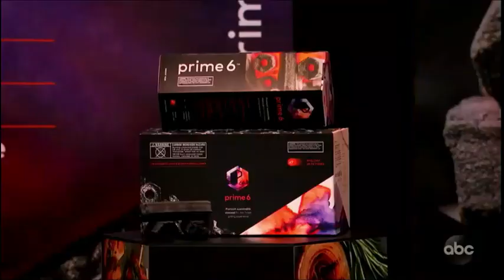Prime 6 on Shark Tank